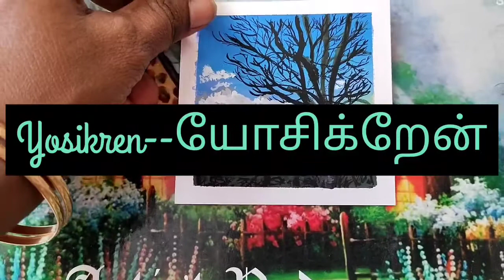கிறுக்கல் மூலம் ஓவியம் வரைவது எப்படி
yosikren-யோசிக்றேன்